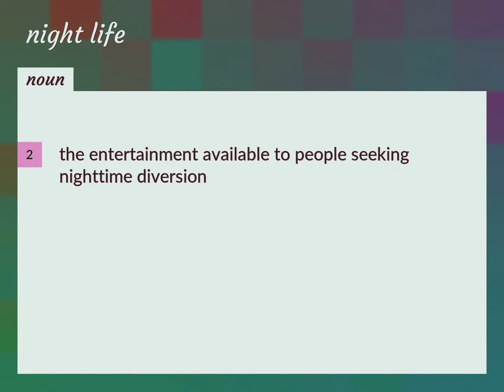Night life | meaning of Night life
What is NIGHT LIFE meaning?